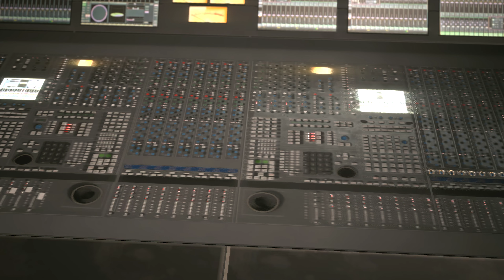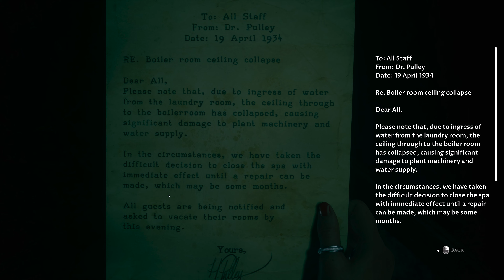THE DARK PICTURES : THE DEVIL IN ME Gameplay Walkthrough (HINDI) Part 5 - HOLMES [हत्यारा]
The Dark Pictures : The Devil in Me Game Hindi Walkthrough Gameplay Part 5 includes a 2022 Review, Intro and Campaign Story Mission 5 of  The Dark Pictures : The Devil in Me Single Player Story Campaign for PC. This The Dark Pictures : The Devil in Me Full Gameplay Story Campaign Walkthrough will include the Full Game for PC.

It is an interactive horror game developed by Supermassive Games and published by Bandai Namco Entertainment for a multi-platform release on PlayStation 4, PlayStation 5, Xbox One, Xbox Series X/S, and PC on November 18, 2022. The Devil in Me is based on the story of Henry Howard Holmes, America's first serial killer.